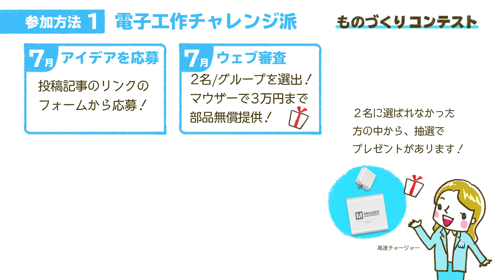マウザーDIYものづくりコンテスト2021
電子工作のアイデア募集中！審査員サポーターも併せて募集するキャンペーンを実施中です。